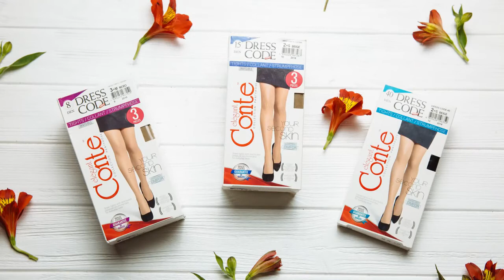Conte Tights 8 den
Колготки Dress Code для деловых женщин!